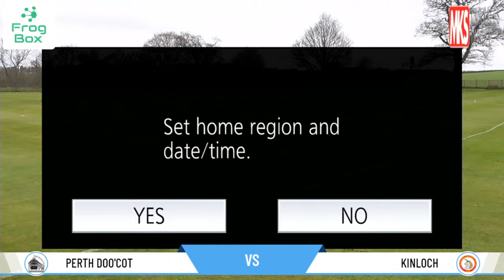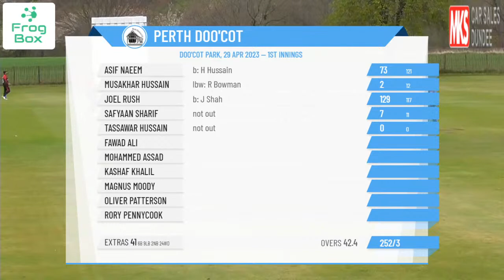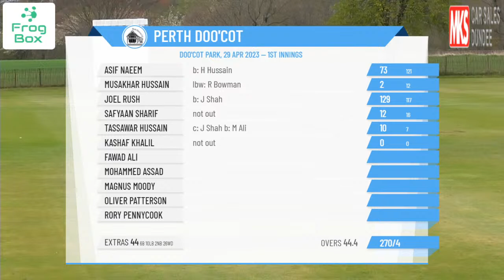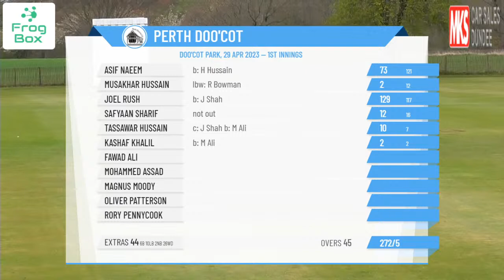Strathmore & Perthshire CU - North East Championship - Perth Doo'cot v Kinloch